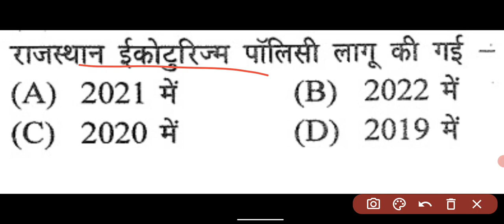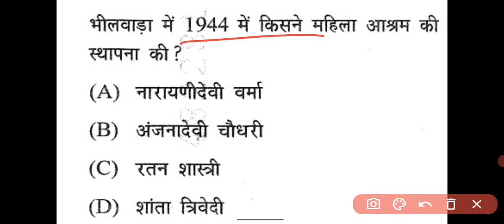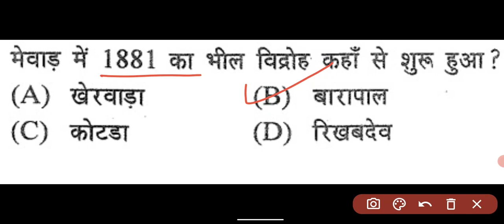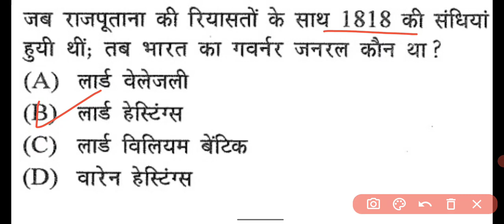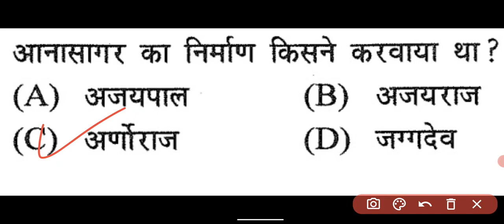Rajasthan GK pervious year question। BSTC, EO RO, PTET, LDC Raj police, SI previous year question।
Rajasthan GK pervious year question paper, Rajasthan GK pervious year question, Rajasthan police constable exam, PTET Rajasthan GK pervious year question, BSTC Raj GK important questions,